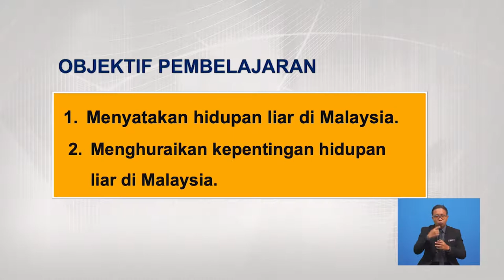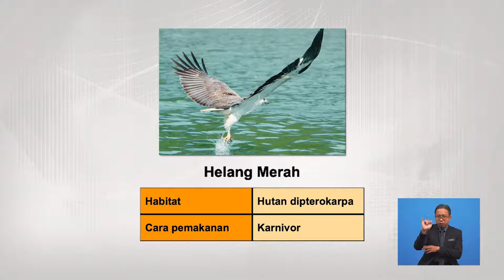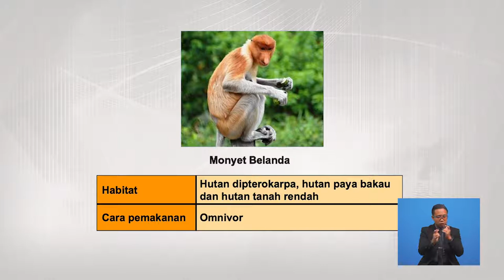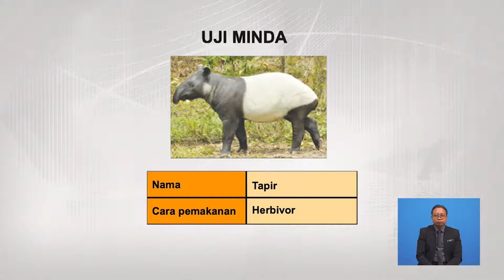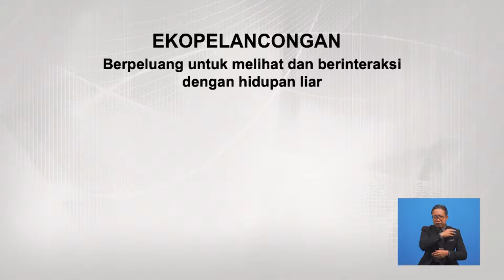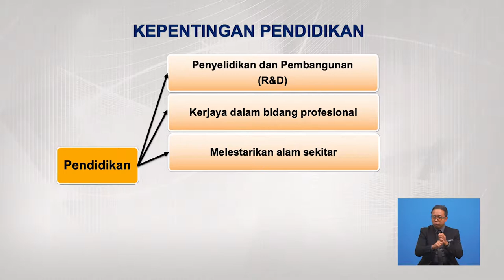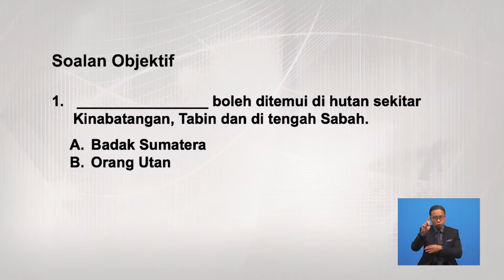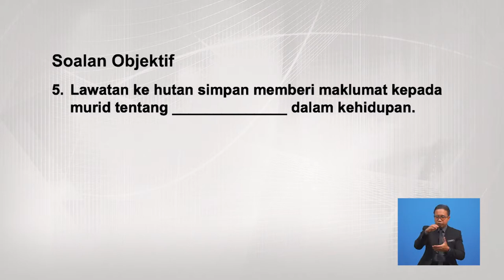Tingkatan 3 | Geografi | Hidupan Liar Di Malaysia | R332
Rancangan ini mengupas tentang tajuk hidupan liar di Malaysia dan kepentingan hidupan liar terhadap manusia dan alam sekitar. .